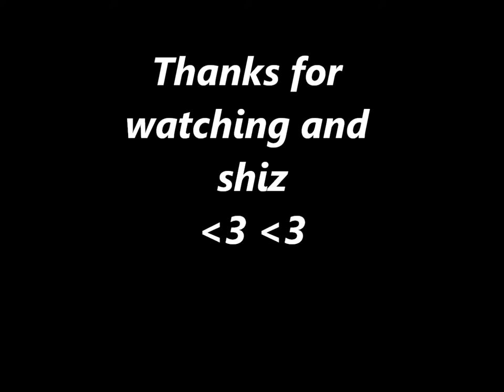Vlog Thingy 1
This is my volg thingy. I decided I felt like making vidoes cause fuck you, that's why. I Apologize for my butt being all up your face at one point in this video. Shit happens. As you can tell.